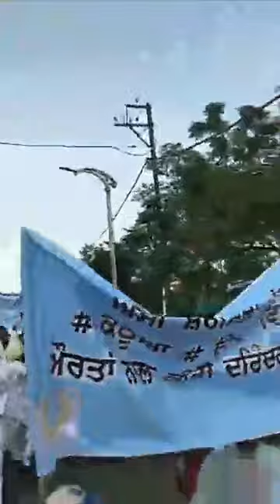Aam Aadmi Party protest in Punjab to seek justice for Asifa